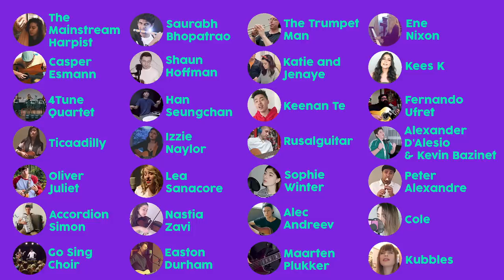Snow Patrol - Chasing Cars... 28 covers combined! | TRIBUTE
This week on TRIBUTE we have 28 of the best covers of Snow Patrol - Chasing Cars! We have some amazing vocalists as well as covers on guitar, piano, accordion, harp, string quartet and a full choir performing this classic Snow Patrol track!

Thanks to all these amazing singers and musicians who submitted covers of Snow Patrol for this video!